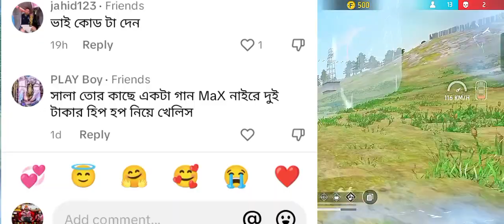March 5, 2024(1)